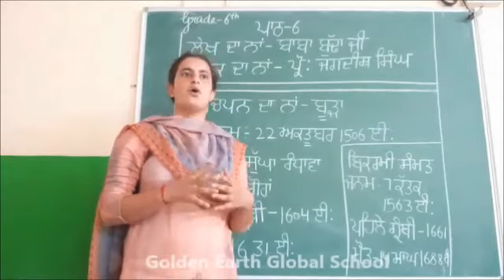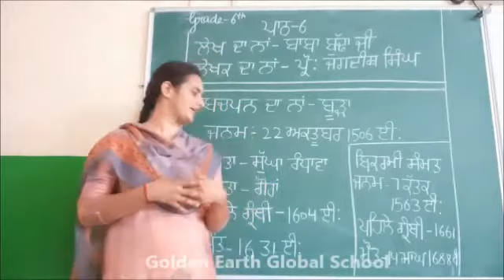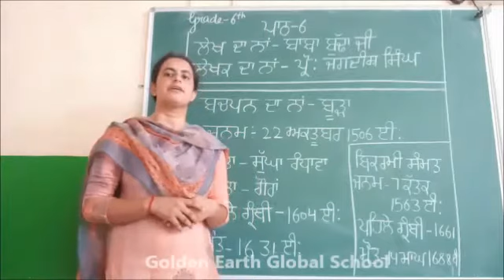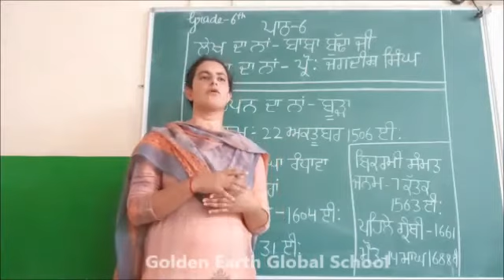Grade 6 Ch 6 Baba Budha Ji Part 1 | Golden Earth Global School, Sangrur